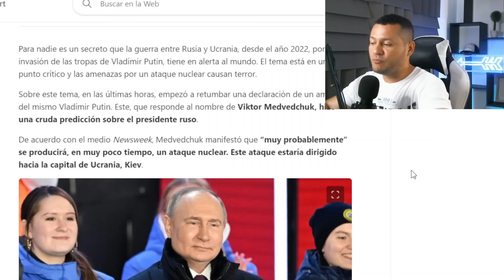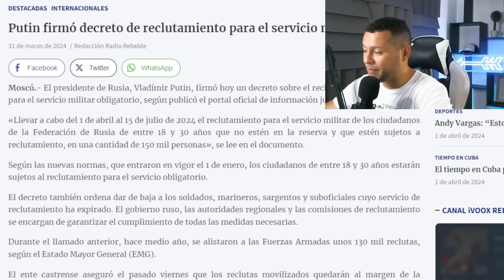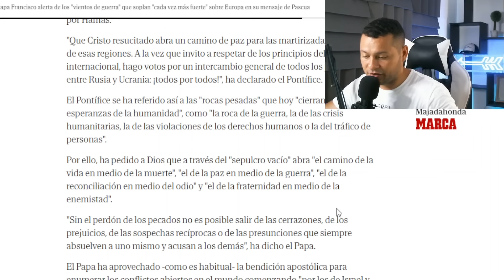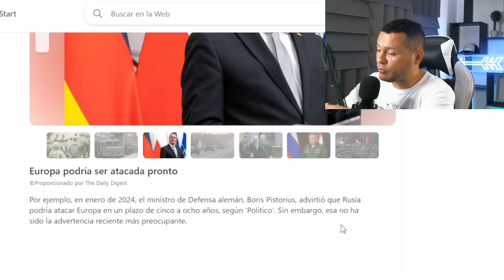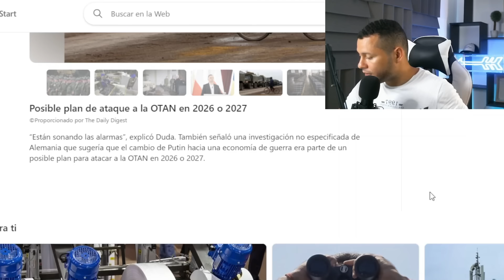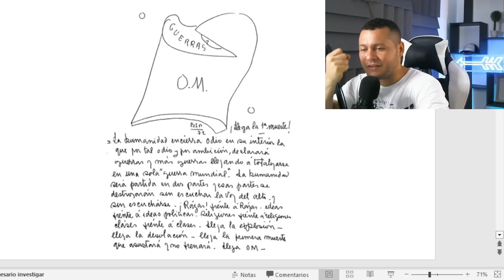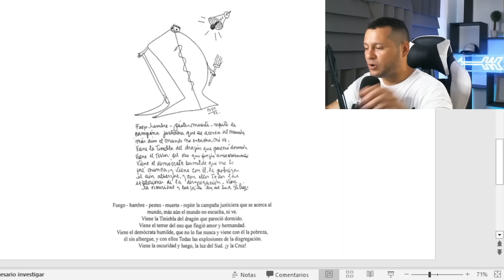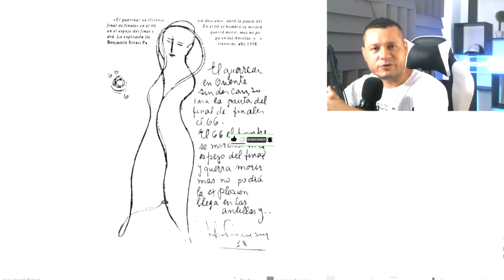🚨Alerta MUNDIAL por ataque NUCLEAR🚨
El conflicto en Europa del este, desde el año 2022, tiene en alerta al mundo. El tema está en un punto crítico y las amenazas por un ataque nuclear causan terror.